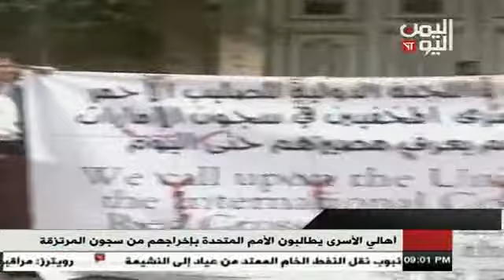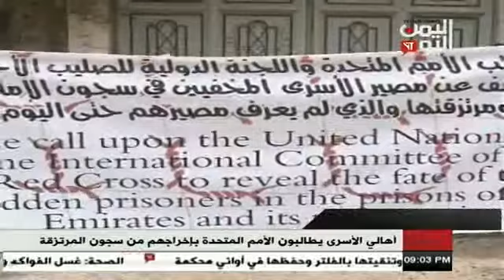أهالي الأسرى من الجيش واللجان يطالبون الأمم المتحدة بإخراجهم من سجون المرتزقة 26 - 7 - 2017